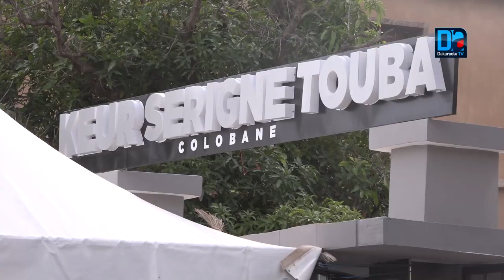Wade au Khalife : " Je rends grâce à Dieu de m'avoir permis d'apporter ma touche sur cette victoire